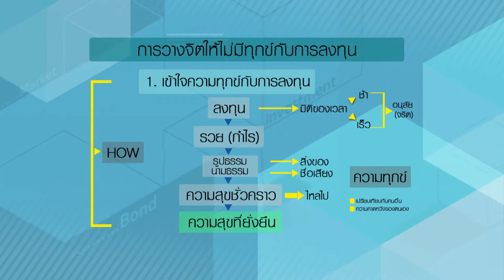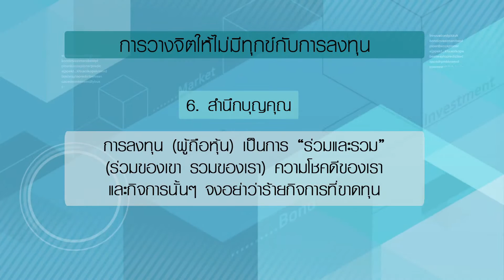มือใหม่ Turn Pro ช่วงที่ 3 ถามมือเก๋า / 7 ก.พ. 60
ช่วงที่ 3 ถามมือเก๋า "ปิติสุขในการลงทุน ด้วยการวางจิตที่ถูกต้อง" ตอนที่ 3